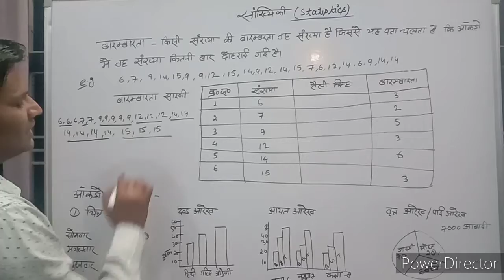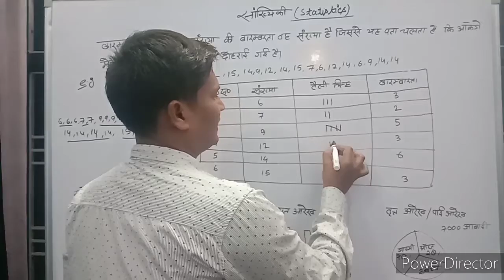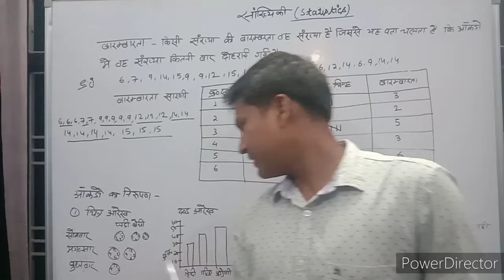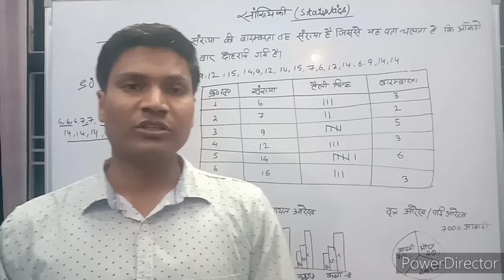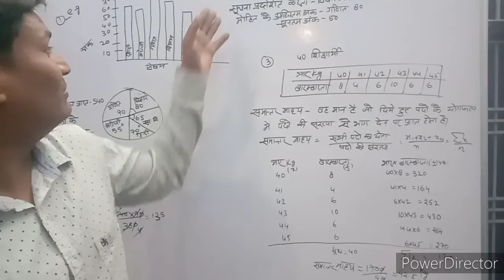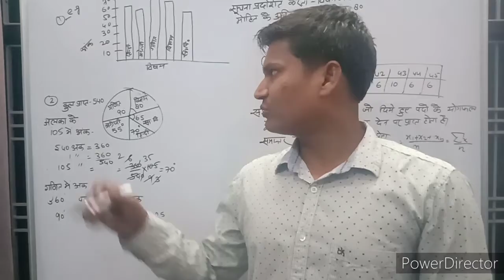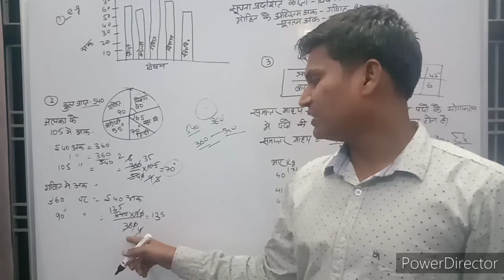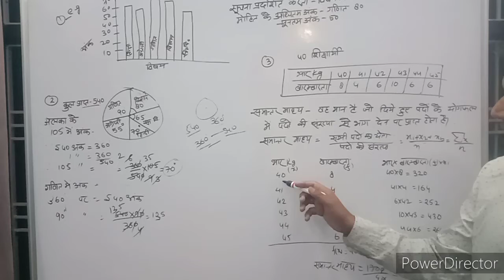बारम्बारता_समान्तर_माध्य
शून्य आधार से शुरुआत।।